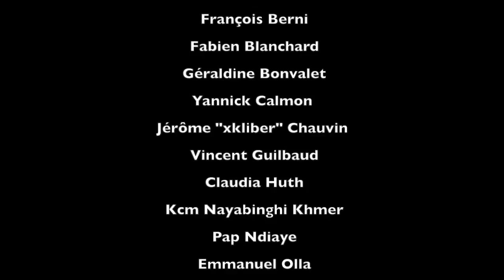🎶 [3/6] Jam Session @ "Le Manoir" w/ 8 musicians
September 8th, 2016, Aubagne, France.
Part. 3 of 6 of an amazing, groovy, cool, funny and friendly Jam Session at "Le Manoir" ;) and with several musicians, handpan players, percussionists, ... :)

This 3rd part could even be divided in 2 parts:
- 0:00 : a first one with handpan/guitar/percussions and singing, reggae / afro-beat like, ending with Yannick's arrival (at last! ;) )
- 5:15 : a longer second one, with all those things and starting with singing, ending with Slam, jokes and laughs. :D

So... 8 musicians within 10 people, but who were they? ;-)
Find them here, right below:

- Claudia Huth ( Artist, Painter and Unique Jewelry Creation, "One & Own Me"

Cheers,
Jérôme "xkliber" Chauvin

And, if you enjoyed what you saw and heard and want to support and encourage me, it would be really appreciated and you can do it very simply through that
:) Thanks! ;)